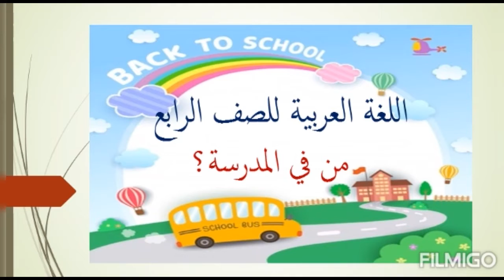BAHASA ARAB TAHUN 4 UNIT 2 : من في المدرسة؟ BAHAGIAN 7